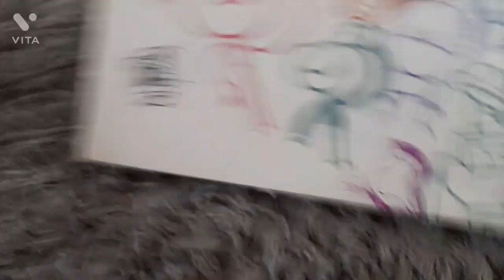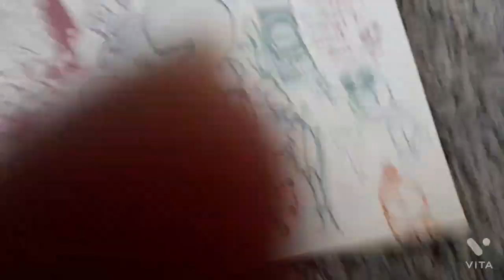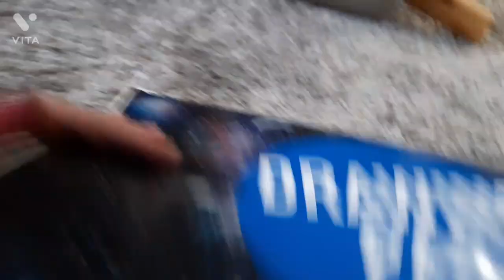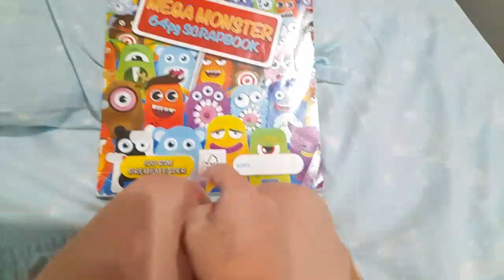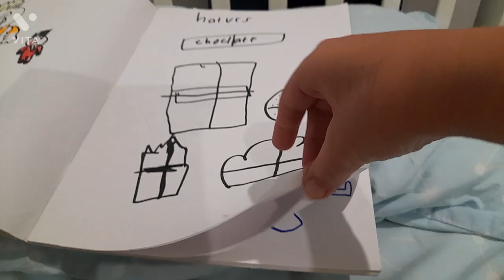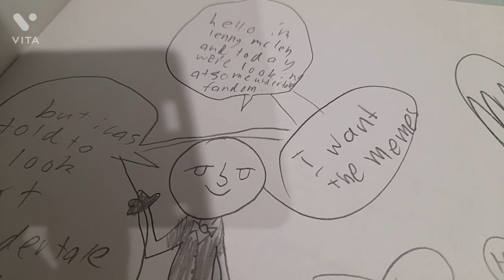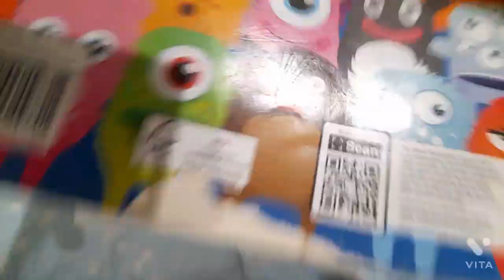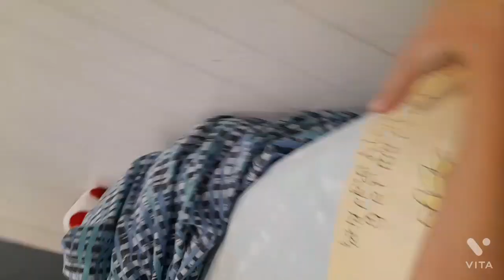THE WORLD TODAY : BOOK SPECIALIST 2 : FANTASMATISMICAL BOOGALOO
WELCOME BACK ENJOY YOUR STAY
THIS ONE IS MORE OVER THE TOP THAN THE OTHER ONE

SHIT FART ASS (sorry for the bloody profane language I had to put this here so youtube enables comments.)
The first book contains south park hate pictures, But I must say, I love south park nowadays, I just didn't understand what the jokes meant back then